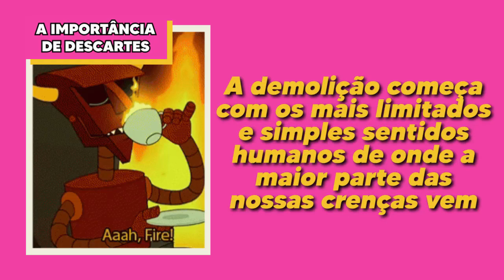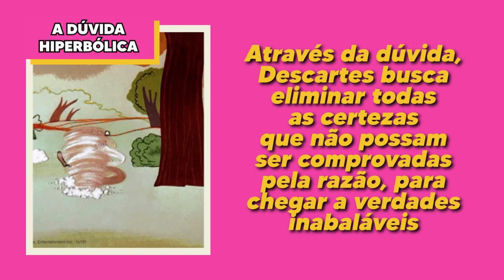O DEMÔNIO da dúvida 👹| DESCARTES e a busca pela certeza.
Descartes, o método cartesiano, a dúvida hiperbólica, os argumentos do sonho e do demônio (gênio maligno) e o cogito.
Capítulos:
00:00 - Abertura
00:24 - INSCREVA-SE!!!
00:38 - A Dúvida
02:58 - Quem é Descartes?
05:00 - A importância de Descartes
07:40 - A vela de Descartes
09:19 - O sonho de Descartes
10:44 - O demônio de Descartes
11:50 - A dúvida hiperbólica
14:06 - A certeza de Descartes
15:31 - Os fundamentos da dúvida
Conclusões possíveis
19:39 - Encerramento